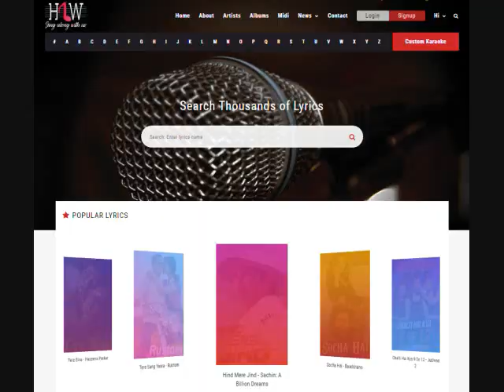Do Anjaane Ajnabi Karaoke With Scrolling Lyrics - Vivah